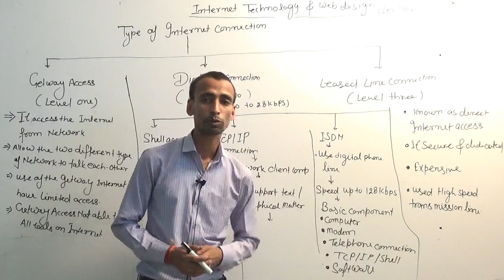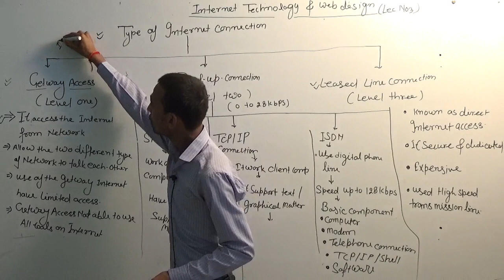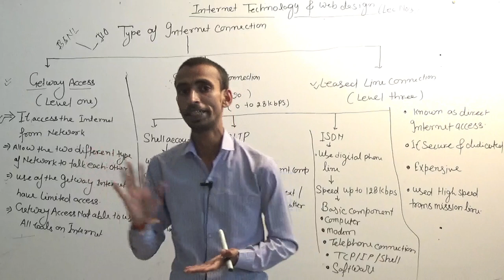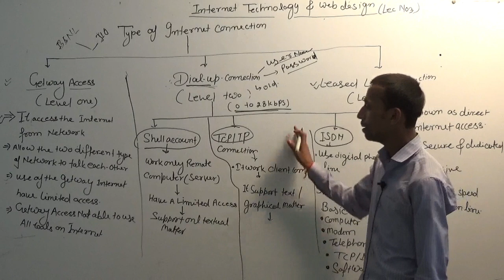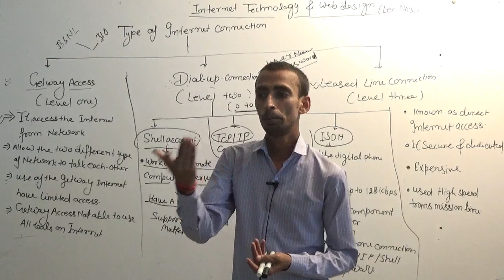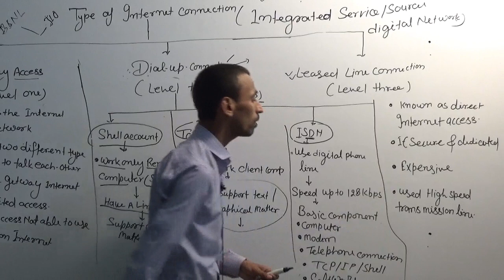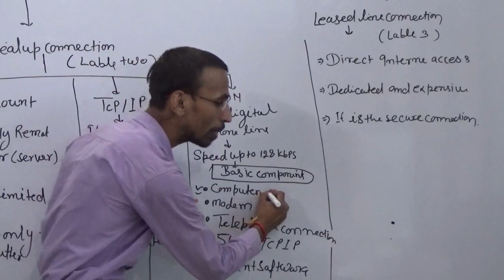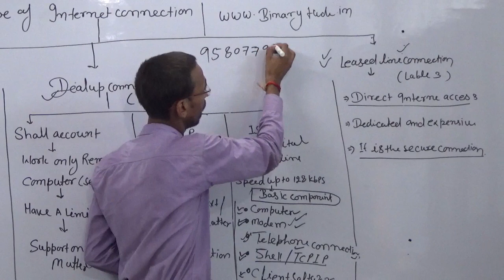NIELIT O Level Internet Technology & Web Design Lec - 3/ अब घर बैठे ओ लेवल पास करे/ Internet Hindi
NIELIT O Level M2 R4 - Internet Technology Web Design Live Class Lecture - 3
1- Types of Internet Communication
2- Gateway Access
3- Dial-Up Access
4- Leased Line Access

O Level Hindi Classes, Best O level Class, BinaryTube Prayagraj